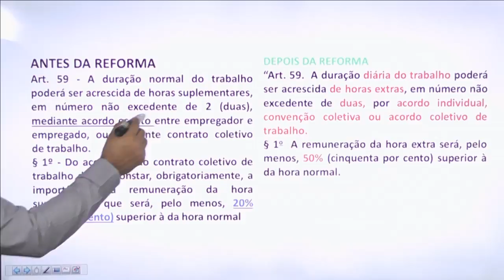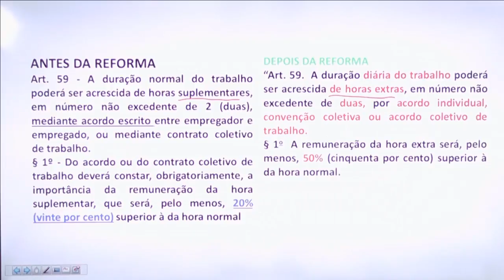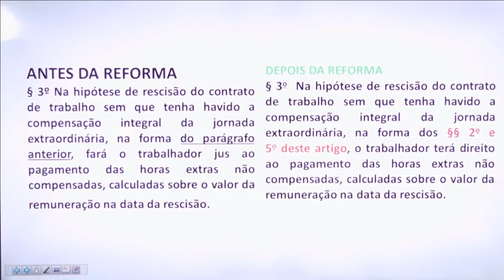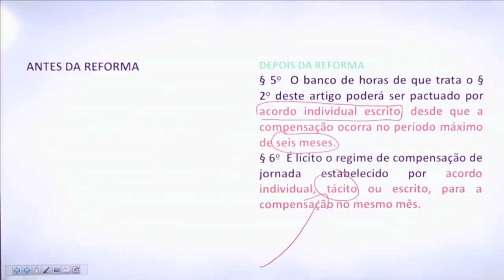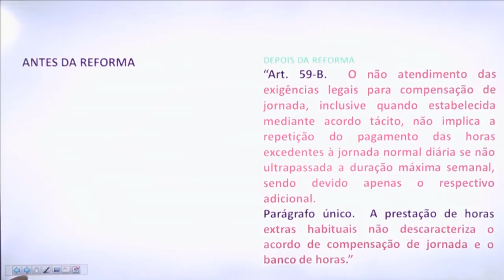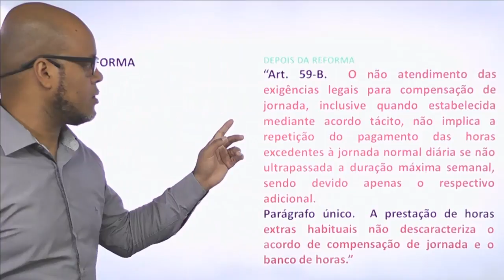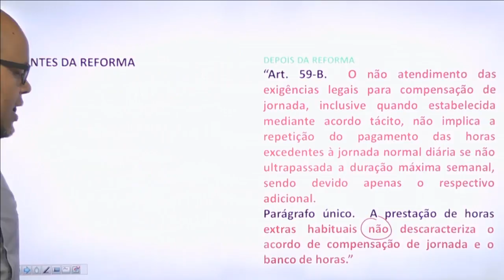Saiba o que muda na Compensação de Jornada Após a Reforma Trabalhista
Unidade 1: Avenida Newton Monteiro de Andrade - 240 CEP: 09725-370

Unidade 2: Edifício Paulista - Center 3 - 14° andar CEP: 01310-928
Avenida Paulista - 2064/2086 - SP